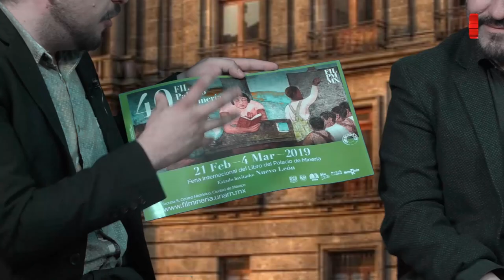Caminando por la cultura/FIL Palacio de Minería 2019/20190221-CE1819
Caminando por la cultura. Feria Internacional del Libre del Palacio de Minería, 40 aniversario. Conducen: Jacinto Adano y Jose Luís Pérez. Invitado: Rubén Cerda, director de vinculación FIL. Fecha de emisión: 21 de febrero 2019. Este y otros programas los puedes ver Producciones con fines educativos a cargo del Lic. Ernesto Gutiérrez Garcés - Director General de Educación Secundaria Técnica en la CDMX.